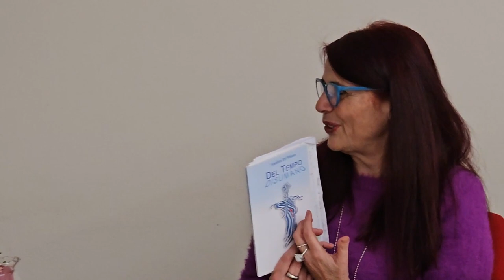2023 12 03 ore 16 10 36 Fagnano Olona 5 1-4 (La scrittrice Annitta DI MINEO presenta il suo libro)